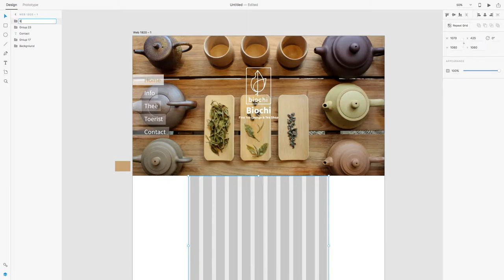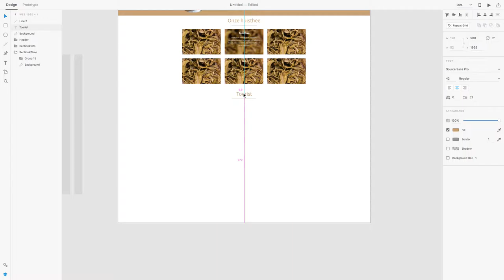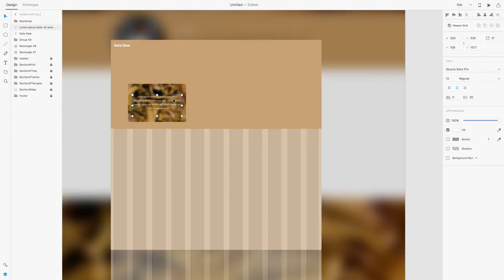Adobe Experience Design (XD) CC l Website Desktop Design Speed Art #3 l Website "Biochi"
Speed art of designing a the desktop part of a business website in Adobe Experience Design (XD) CC.
Preview: (soon)

Made With: Adobe XD (Experience Design) CC